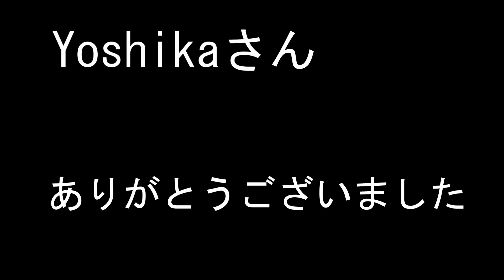卒業生によるメッセージ Yoshikaさん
第一薬科大学付属高等学校芸能コース卒
Yoshikaさんより(KANIKAPIRA)